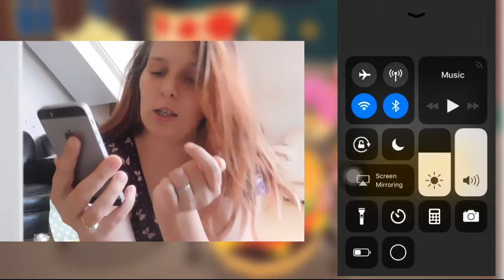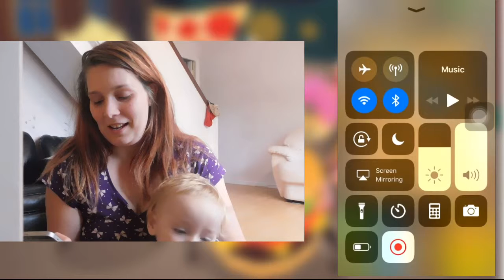Silly Walks: App Game - Vlogmas #2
Links